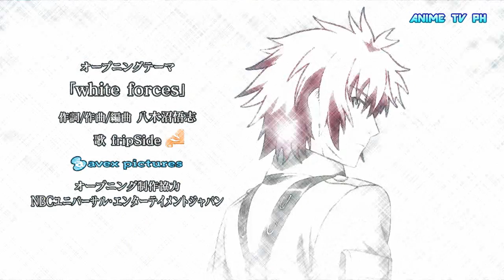Schwarzesmarken (TV) OP [Sketched Version]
Schwarzesmarken (TV) OP

"white foeces"
by fripSide

© AVEX Pictures / Ixtl / LIDEN FILMS / TV Tokyo